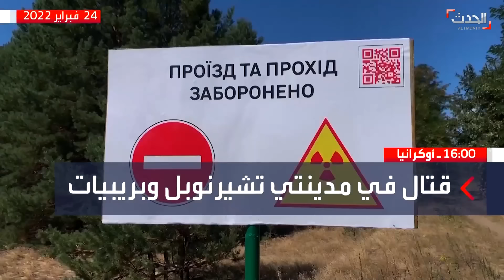التاسعة عشرة | انفجارات في العاصمة الأوكرانية كييف وقصف روسي على المناطق العسكرية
التاسعة عشرة | انفجارات في العاصمة الأوكرانية كييف وقصف روسي على المناطق العسكرية  .. أخبار